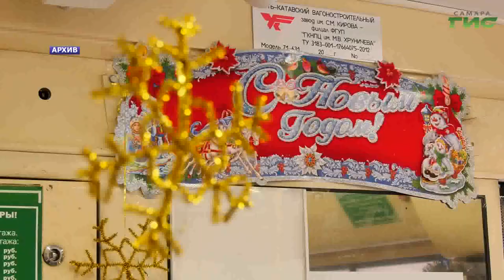Для пассажиров троллейбуса в Самаре устроили музыкальный сюрприз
Поездка домой или на работу с приятным сюрпризом. Для пассажиров 4-го самарского троллейбуса сегодня подготовили праздничную акцию, посвященную 8 марта. Для жителей города играл музыкант на аккордеоне, а женщинам дарили букеты тюльпанов. В яркий, веселый и музыкальный рейс на современном троллейбусе "Адмирал" отправилась и наша съёмочная группа.